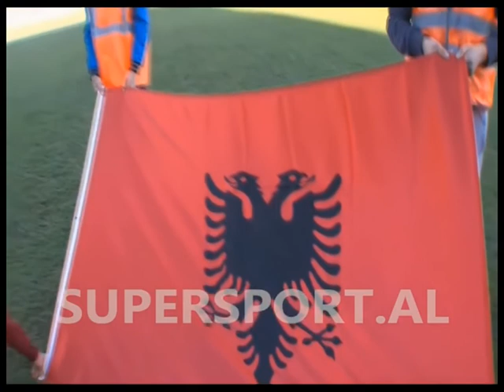CILEN KOMBETARE DO MBESHTESIM ?!